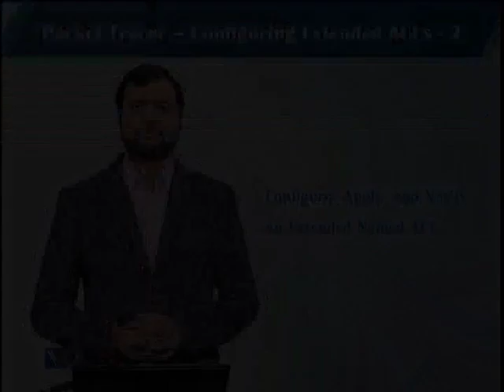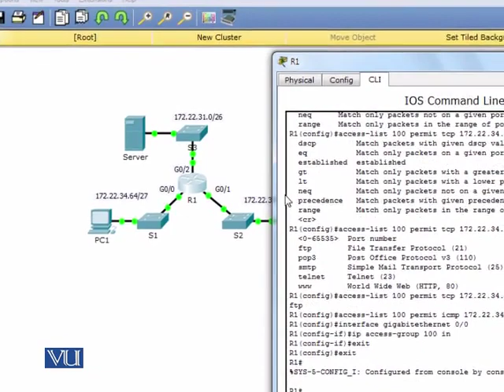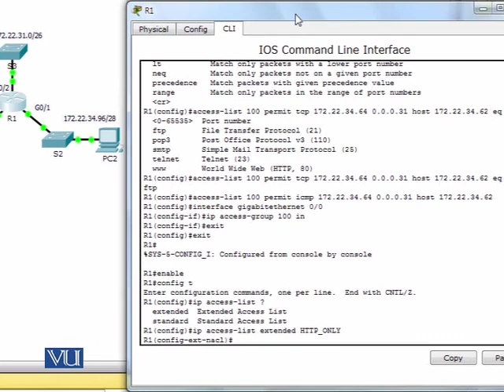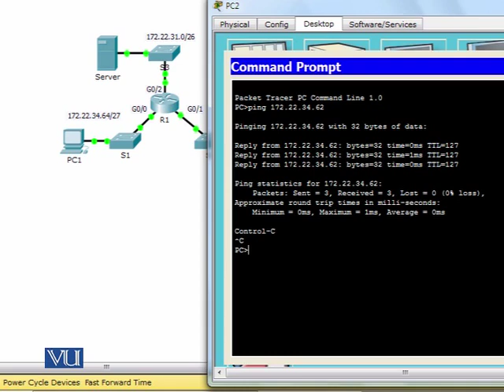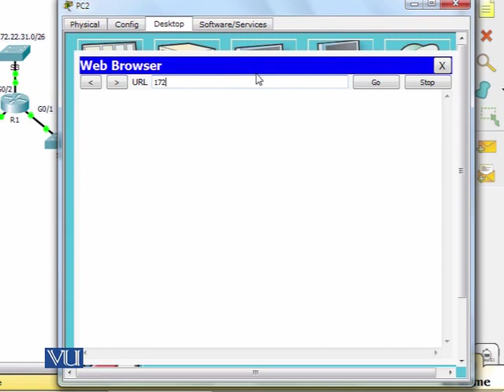CS407_Topic113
CS407 - Routing and Switching
Topic: 113